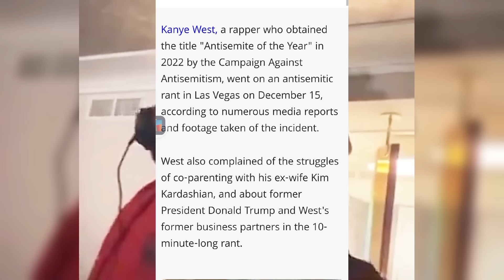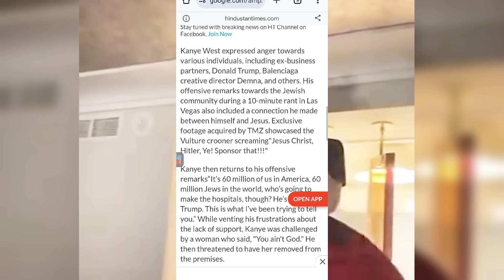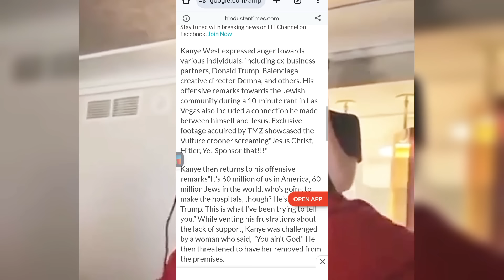KANYE WEST'S RANT ON Z!0N!$TS MAKING HEADLINES‼️THEY OWN BANKS, PRIVATE SCHOOLS N HOSPITALS IN U.$😱